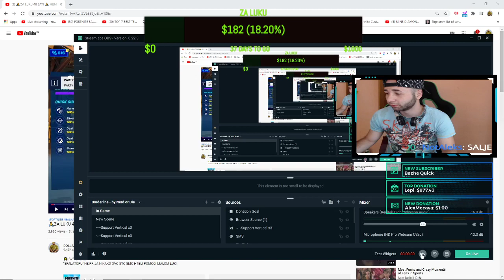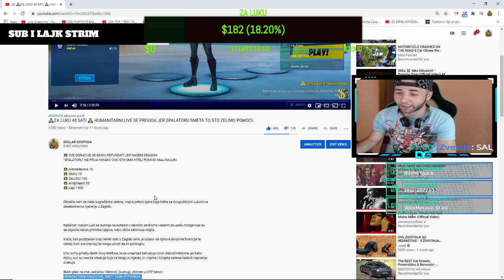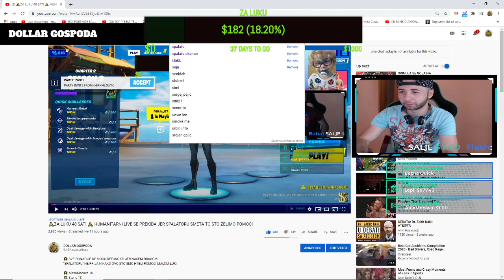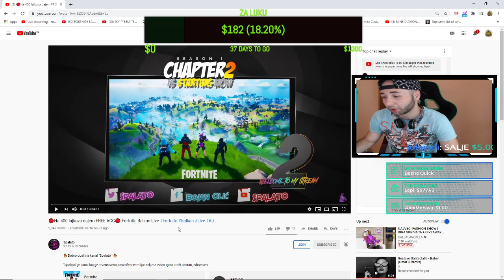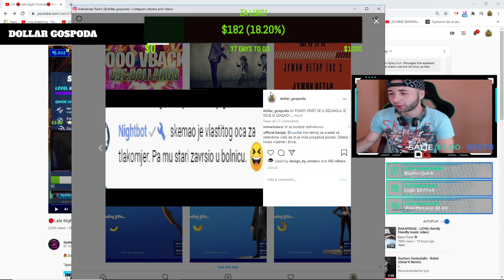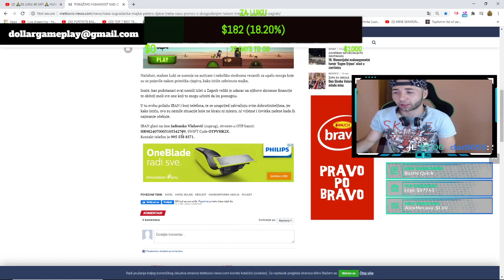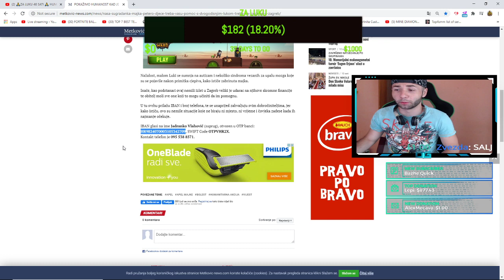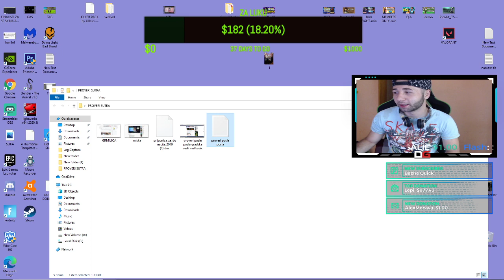Refundano.NOVAC SE NE SALJE SPALATU I MIKSERU NA PP SAMO LUKINOM OCU! BEZOBRAZNICI !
Krapinska 45, 10000 Zagreb, Hrvatska
Žiro račun: OTP banka, HR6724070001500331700